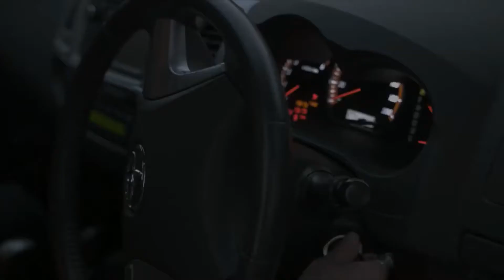Last Ride Before Sunset [edit]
Directed by Philip Meddows

Felicity Knott as Ebony